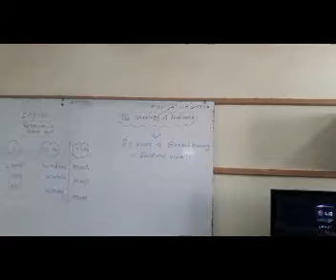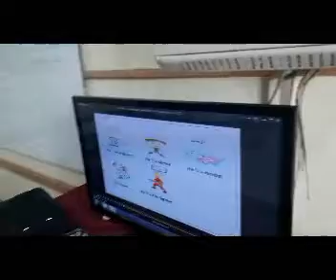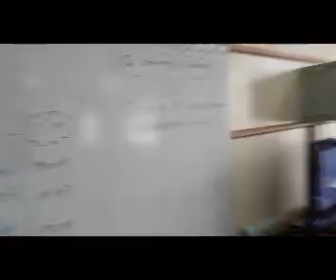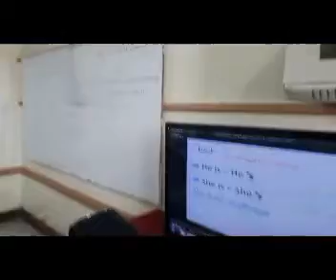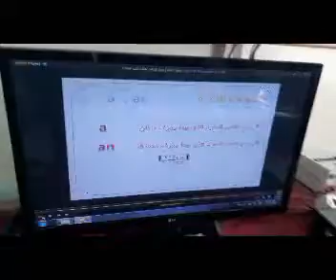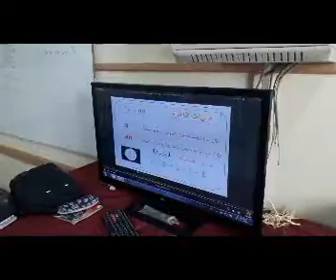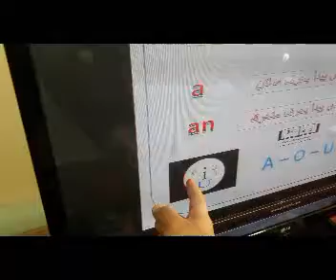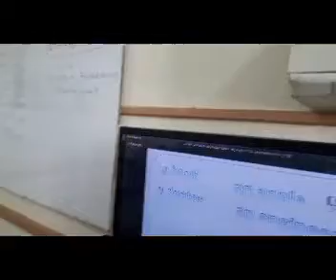blended learning strategy